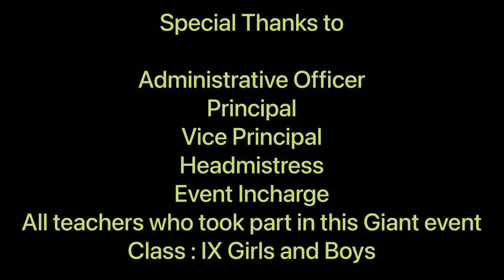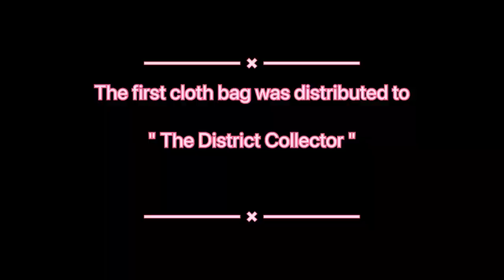BMC MATRICULATION HR.SEC.SCHOOL " Use of Cloth Bags " - An Awareness Program